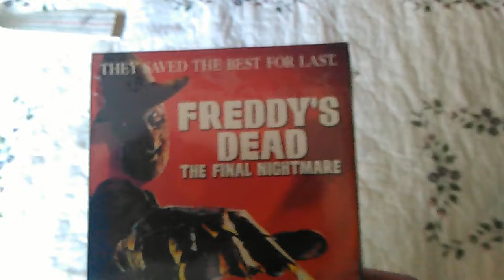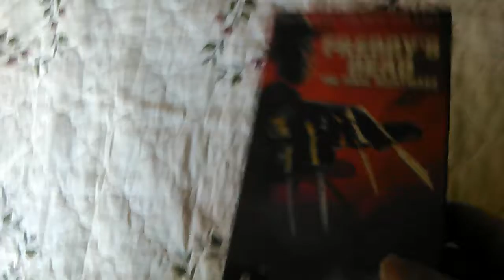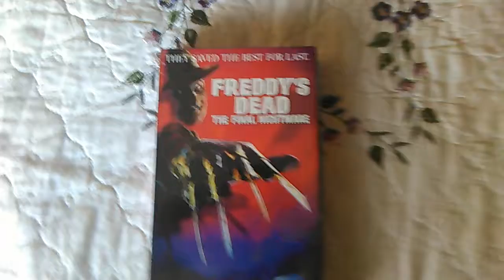FREDDY'S DEAD THE FINAL NIGHTMARE VHS FROM 1992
Freddy's Dead The Final Nightmare 1992 VHS Good as New. Got it in the mail today. :)